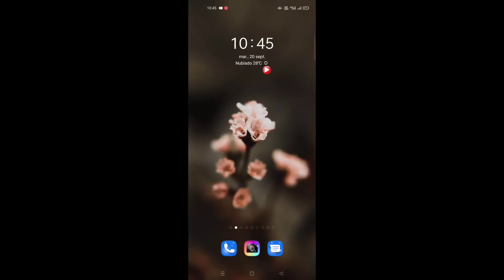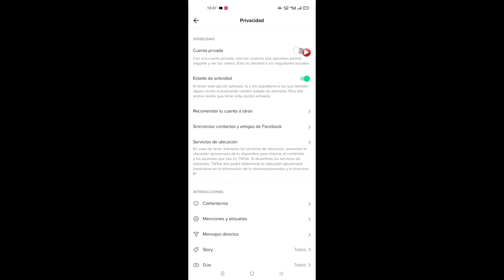Cómo ocultar seguidores y seguir en Tik Tok | Cómo ocultar la siguiente lista en Tiktok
En este video te mostraré cómo ocultar seguidores y seguidores en Tik Tok |  Cómo ocultar la siguiente lista en Tiktok

Si tiene alguna pregunta, hágamelo saber, comente a continuación. Responderé lo antes posible.